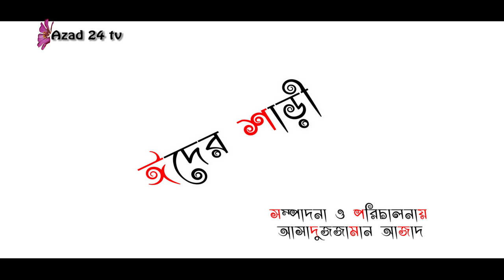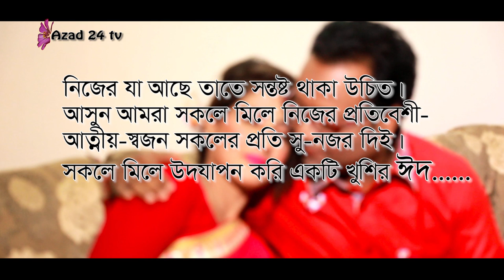ঈদের শাড়ী l Eider sharee l Bangla Short film 2017 by azad 24 TV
Eid Special Bangla Short film Eider sharee 2017 by azad 24 tv. This video making for bangali Wife and husband.